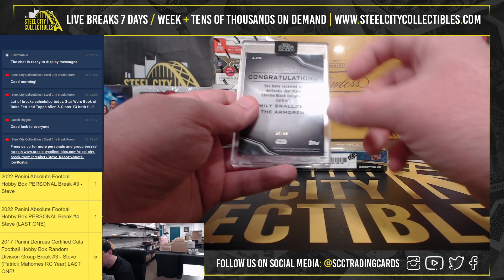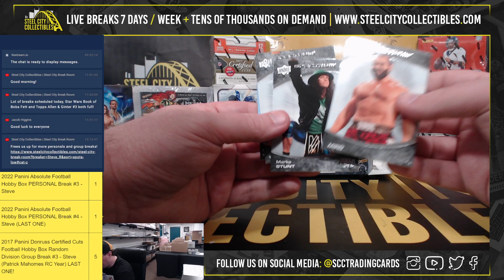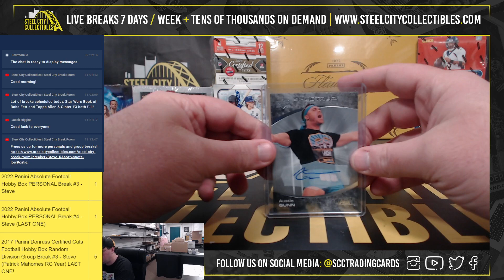2022 Topps Star Wars Chrome Black Box & 2021 Upper Deck AEW Spectrum Box Personal - Adrian